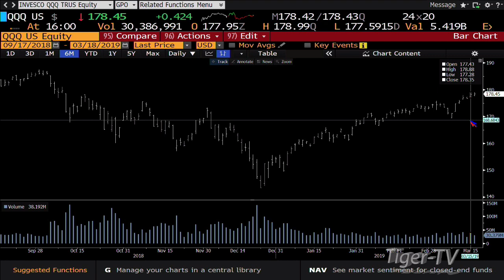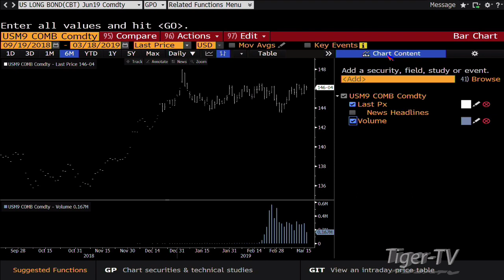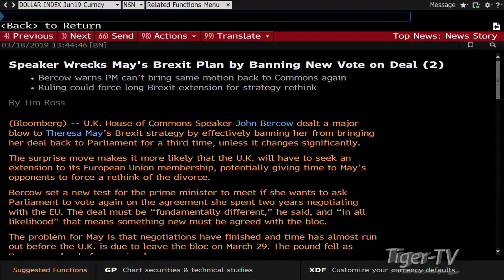March 18th, 4PM ET Market Update with Tom O'Brien on TFNN